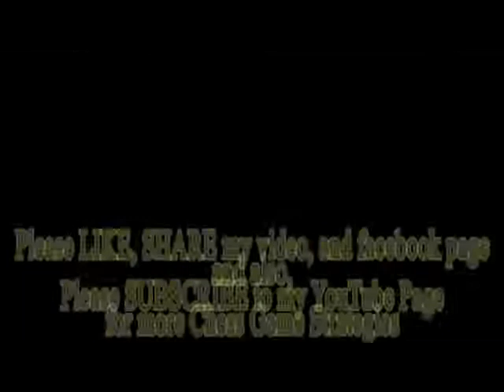Galego Luis (POR) vs Al-Othman Abdul Wahab (KUW) - 1978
Queen's Indian defence - A47